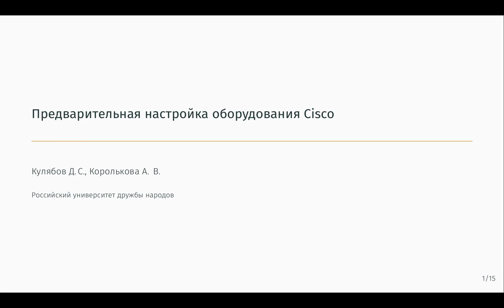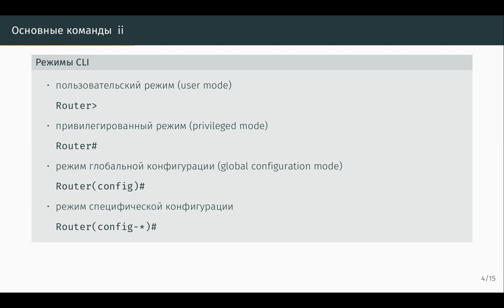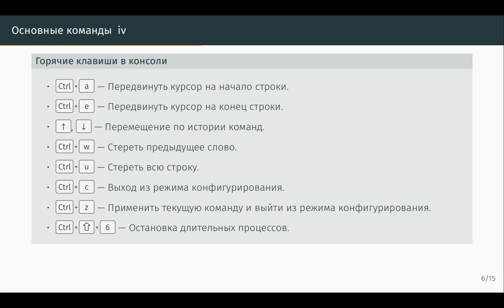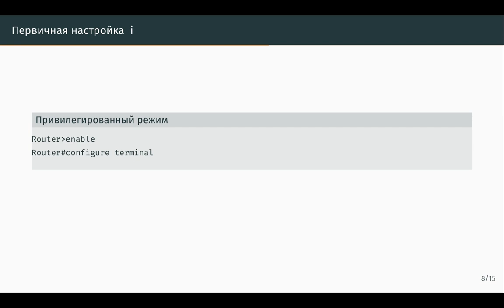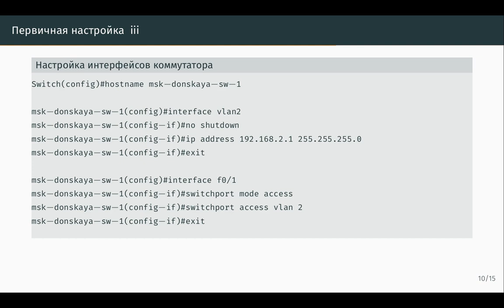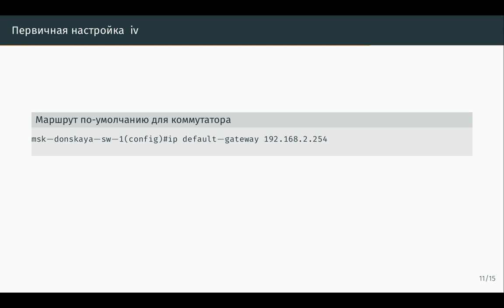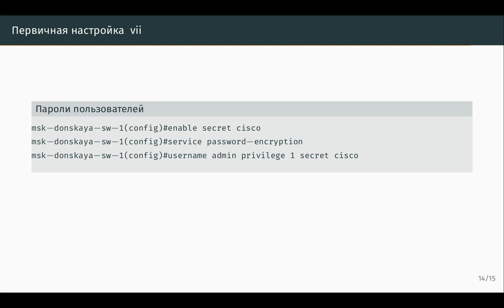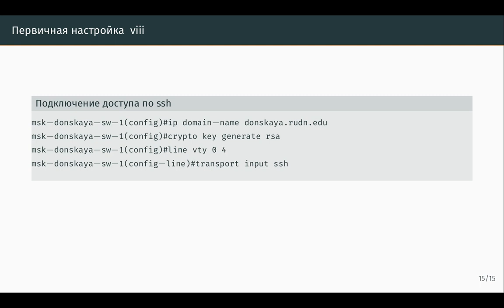Предварительная настройка оборудования Cisco